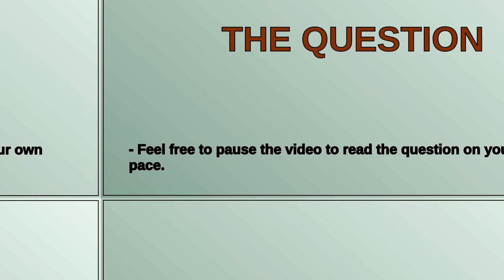Magento 2.4.5+ Product Page Vimeo Videos - Attention Error: Video not found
A special thanks goes out to the community

  vimeo magento2.4.5 magento2.4.6